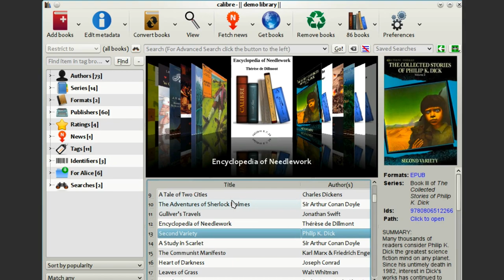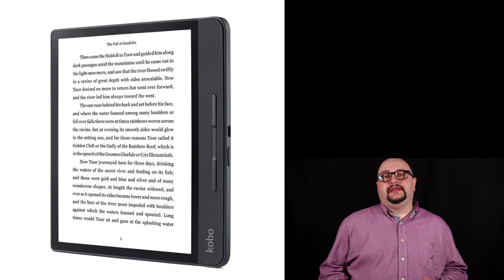Kindle vs Kobo. Which ecosystem should you choose?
In this video, I discuss the topic of Kindle vs Kobo. Both are great e-reader ecosystems, but there are many pros and cons to them, which I explore in the video. Including US and Canadian considerations. My hope is that it will help you choose the right ecosystem (and therefore device) for you.